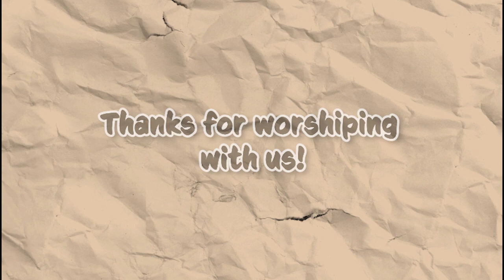Worship Wednesday - Firm Foundation cover (P3-7 song)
Worship with Lois to 'Firm Foundation' as she reminds us that we can trust in God no matter what we're facing and Christ will always be the solid foundation that we need.